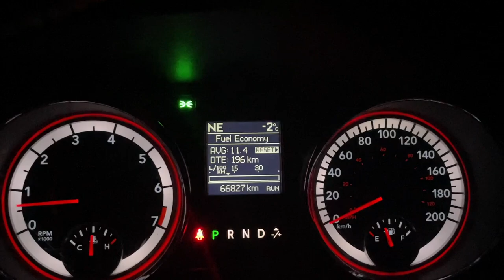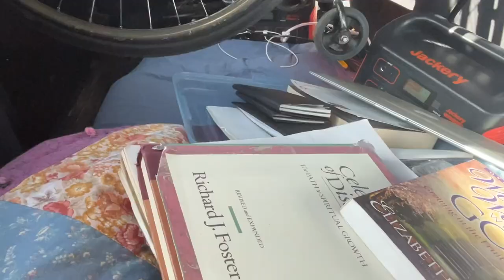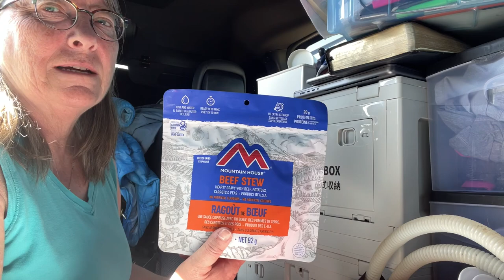I made it to Arizona!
Nomad in a wheelchair drives from the Okanagan in Canada to Quartzite Arizona seeking warm weather.